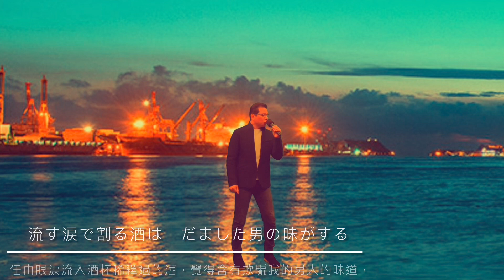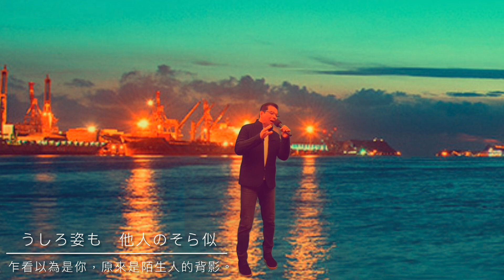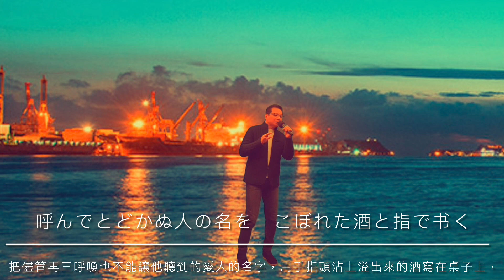港町ブルース 森進一 / 岩出和也 / Cover By David Chang 大衛頻道點播：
🙏過了60歲才開始想要錄下自己喜歡唱的歌曲，一切只爲70歲後的追憶留聲；感謝你們不吝鼓勵！

*伴奏背景音樂～［港町ブルース］岩出和也
*日文歌詞中譯字～日本
演歌自學網